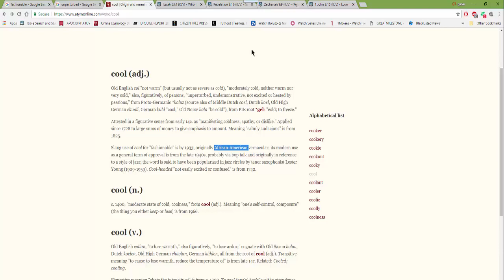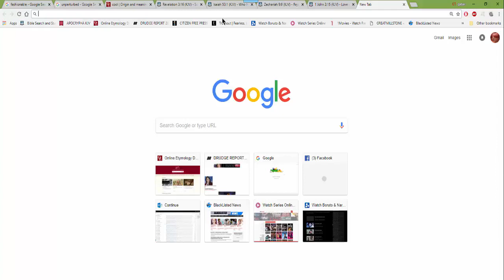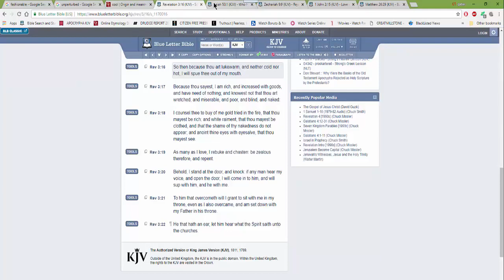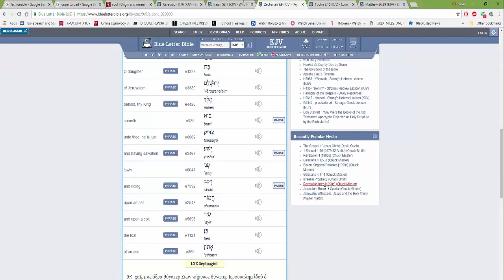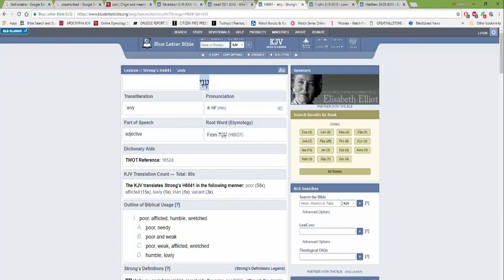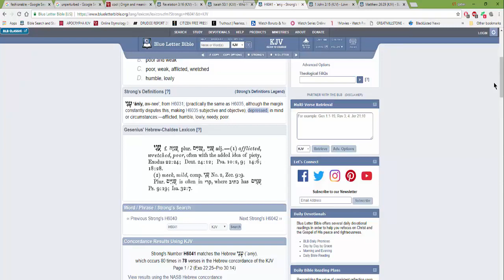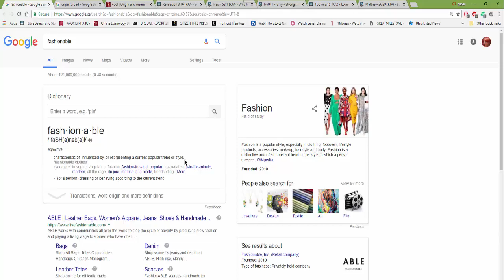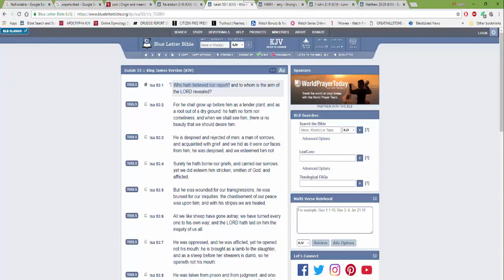Don't Settle To Be The Cool Guy (Gmshonourthemosthigh)